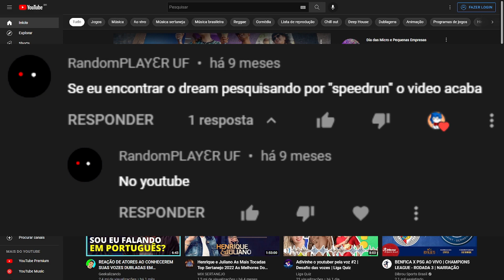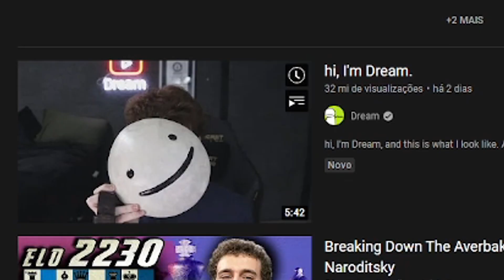Se eu encontrar DREAM, o vídeo acaba - Speedrun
Twtter: oiKilly